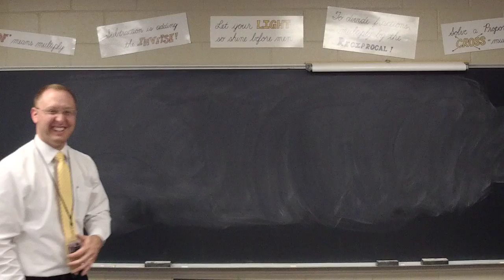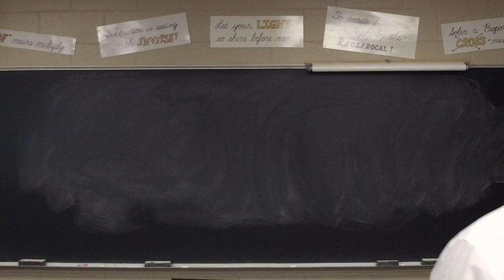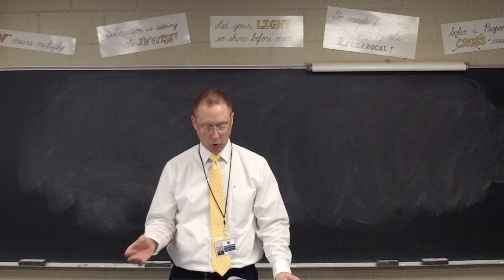Geometry Lesson 43 (Exam)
Instructions for Test 3 (Quarter Exam)